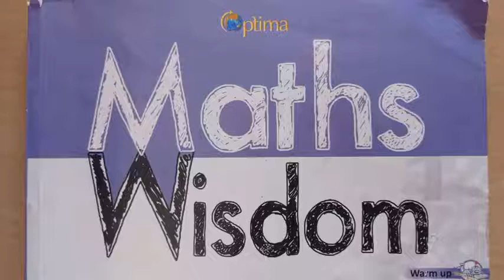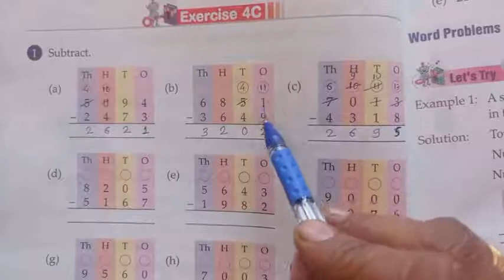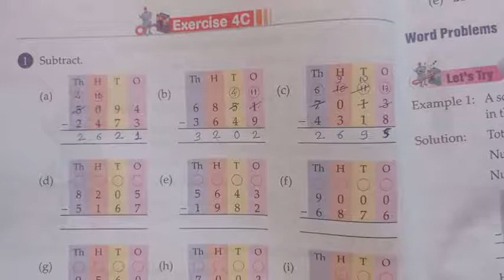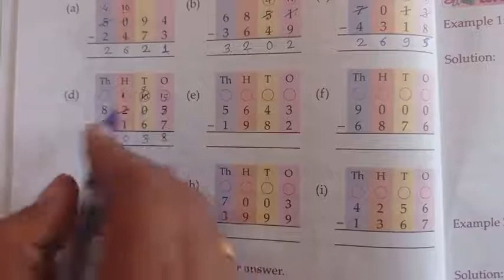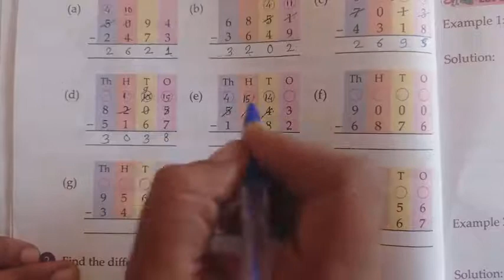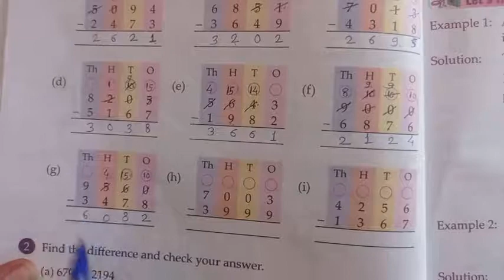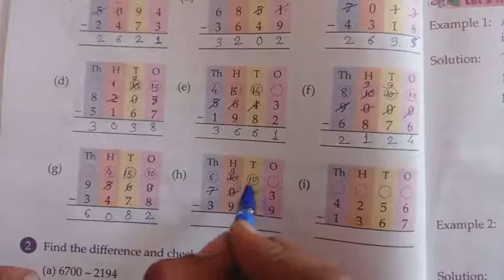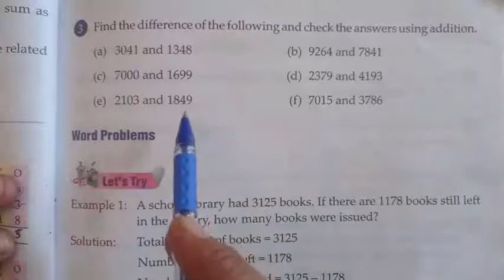Maths.. Exercise 4C